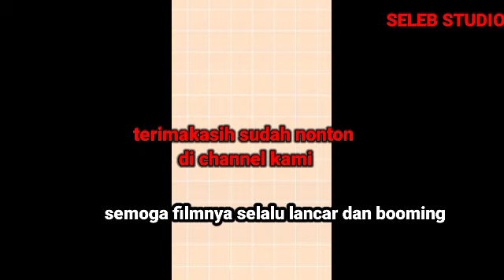Akhirnya Gino Muncul Juga Dan Yasmin terlihat sangat ceria banget dan Rindunya terobati